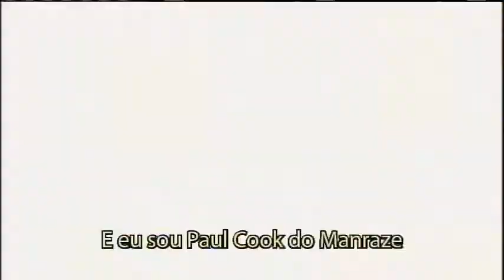MANRAZE INTERVIEW - DOWNLOAD FESTIVAL 09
Paul Cook (Sex Pistols) and Simon Laffy talk to MTV Brasil